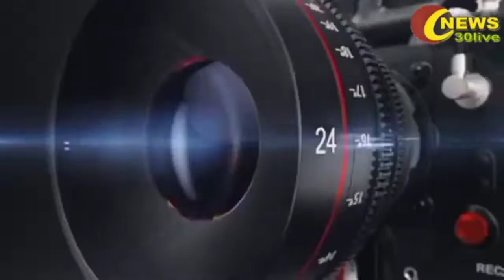बिलासपुर जीएम कार्यालय का घेराव।लोको पायलेट और आम आदमी पार्टी द्वारा विरोध प्रर्दशन । News 30 live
2022 रेलवे में ALP पद को लेकर लगातार बिलासपुर जोन के अभ्यर्थियों और आम आदमी पार्टी , छत्तीसगढ़ के द्वारा अपनी बात रखी गयी थी जिसका कोई सकारात्मक पहल नही मिलने पर आज आम आदमी पार्टी और अभ्यर्थीयो के द्वारा GM कार्यालय का घेराव कर जमकर प्रदर्शन किया
बिलासपुर। असिस्टेंट लोको पायलट की भर्ती में की जा रही गड़बड़ी के विरोध में बुधवार को आम आदमी पार्टी के कार्यकर्ता रेलवे जॉन कार्यालय का घेराव किये। बुधवार की सुबह 10 बजे पुराने हाई कोर्ट भवन के पास कार्यकर्ता इकट्ठा हुए। वहां से पैदल मार्च करते रेलवे जोन कार्यालय पहुंचें । रेलवे में असिस्टेंट लोको पायलट पद में हो रही गड़बड़ी को लेकर बिलासपुर जोन के अभियर्थियों एवं आम आदमी पार्टी छत्तीसगढ़ के द्वारा लगातार अपनी बात रखी गयी, लेकिन आज तक कोई सकारात्मक पहल सरकार या बिलासपुर रेलवे ज़ोन के अफसरों के स्तर पर नहीं की गई है।
बिलासपुर रेलवे जोनल मुख्यालय के सामने आम आदमी पार्टी ने रेलवे आउटसोर्सिंग के खिलाफ प्रदर्शन किया (AAP protest against loco pilot outsourcing in Bilaspur) है. दक्षिण पूर्व मध्य रेलवे ने ऑटो लोको पायलट में पैनल भर्ती के लिए परीक्षा आयोजित की (protest against railway recruitment in bilaspur) थी. परीक्षा में उत्तीर्ण करने वाले विद्यार्थियों को आरआरबी में शामिल करने के बजाए दूसरे जोन के अभ्यर्थियों को शामिल कर लिया गया. इसके विरोध में बुधवार को जोनल मुख्यालय के सामने अभ्यर्थियों ने आम आदमी पार्टी के साथ प्रदर्शन (Aam Aadmi Party demonstrated with railway candidates in Bilaspur)किया. अभ्यार्थियों ने बताया कि '' रेलवे द्वारा अलग-अलग नियम बताकर अलग- अलग जोन से कम नंबर लाने वाले अभ्यार्थियों को आरआरबी में शामिल किया गया है.जबकि छत्तीसगढ़ के अंतर्गत आने वाले बिलासपुर जोन में छात्रों का कटऑफ 65 गया था. लेकिन रेलवे प्रशासन ने इन्हें दरकिनार कर दूसरे जोन में कम अंक लाने वाले अभ्यार्थियों को पैनल में शामिल किया है आउटसोर्सिंग के जरिए रेलवे स्थानीय विद्यार्थियों के साथ धोखेबाजी कर रही है. इसे लेकर धरना प्रदर्शन किया